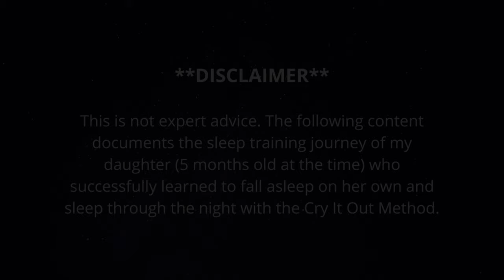Cry It Out Method | 7-Day Log to SUCCESS | How I sleep trained my baby in 1 week!!!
Successfully sleep training our daughter made all the difference for us!!! We went from being sleep deprived and feeling helpless to regaining personal time and continuous sleep throughout the night.  Many shy away from talking about the Cry It Out method because it was believed to cause long term harm to babies. BUT does it? What does the recent research really say? I invite you to explore the resources I've referenced below and listen to the real experience of how I sleep trained my baby in 1 week!!!

Useful Resources:
1. Babysleepscience.com
- Resource Blog: Common Age-by-Stage Sleep Schedules
2. Letting children ‘cry it out’ is controversial, but for some, it works
- Cry It Out Method of Sleep Training
4. CRITICS OF CRY-IT-OUT FUNDAMENTALLY MISUNDERSTAND HOW STRESS AFFECTS THE BRAIN

"Behold, children are a gift of the LORD, The fruit of the womb is a reward." - Psalm 127:3

**MUST KNOW Mommy Tip**: Sign up for free on Rakuten (formerly known as Ebates) to get cash back on online purchases to a huge array of retailers you may already shop at! (e.g. Indigo, Sephora, Baby Gap and more)

FULL Filming Equipment:
Sony a6400 Camera & 16-50mm Lens
SanDisk 256GB Extreme Pro SDXC UHS-I Card
GEEKOTO Softbox Lighting
Mountdog 60'' Portable Camera Tripod
TAKSTAR SGC-598 Interview Microphone
Camera L-Plate Hand Grip
RAVPower NP-FW50 Camera Battery Charger Set
Seagate Expansion 8TB Desktop External Hard Drive